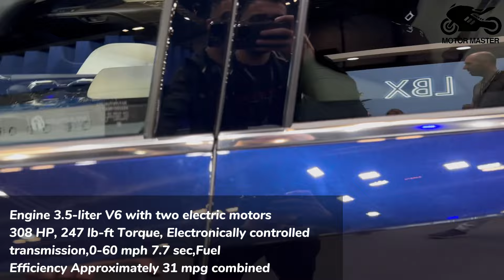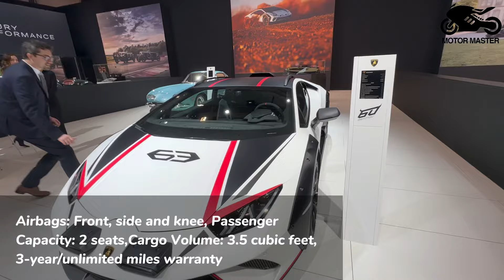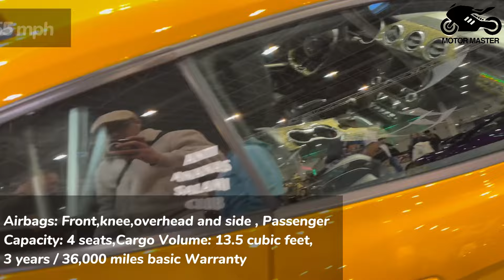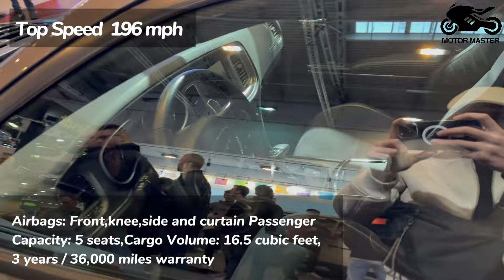40 Futuristic Cars for 2025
40 Futuristic Cars for 2025

Topics of the video:

futuristic cars 2025,
2025 concept cars,
future car designs,
new car technology 2025,
autonomous cars 2025,
self-driving cars 2025,
electric car trends 2025,
AI in cars 2025,
smart cars 2025,
next-gen cars 2025,
car innovations 2025,
future car models 2025,
futuristic vehicles 2025,
car design trends 2025,
top concept cars 2025,
electric sports cars 2025,
futuristic SUVs 2025,
sustainable cars 2025,
zero-emission cars 2025,
luxury electric cars 2025,
2025 automotive technology,
futuristic car features 2025,
connected cars 2025,
autonomous vehicle technology 2025,
electric supercars 2025,
car design innovations 2025,
green cars 2025,
futuristic car brands 2025,
car technology 2025,
future car concepts 2025,
futuristic electric cars 2025,
smart vehicle technology 2025,
eco-friendly cars 2025,
futuristic car interiors 2025,
2025 luxury cars,
advanced car technology 2025,
self-driving technology 2025,
top electric cars 2025,
futuristic car safety features,
high-tech cars 2025,
next-gen vehicles 2025,
futuristic car engines 2025,
luxury futuristic cars 2025,
car tech trends 2025,
smart car systems 2025,
future mobility solutions 2025,
eco-friendly vehicle designs 2025,
autonomous electric vehicles 2025,
concept electric cars 2025,
futuristic car gadgets 2025,
car innovation trends 2025,
connected car features 2025,
sustainable vehicle technology 2025,
2025 car tech innovations,
futuristic vehicle concepts 2025,
new car designs 2025,
electric vehicle innovations 2025,
smart electric vehicles 2025,
car technology trends 2025,
future-proof cars 2025,
luxury futuristic vehicles 2025,
advanced driving technology 2025,
futuristic transportation 2025,
connected vehicle technology 2025,
high-performance electric cars 2025,
futuristic car engines,
car automation 2025,
next-gen electric cars 2025,
green vehicle technology 2025,
futuristic car concepts 2025,
advanced car systems 2025,
self-driving car features 2025,
luxury car innovations 2025,
futuristic vehicle designs 2025,
electric mobility 2025,
advanced vehicle technology 2025,
future electric vehicles 2025,
smart mobility solutions 2025,
futuristic electric SUVs 2025,
car innovation features 2025,
eco-friendly cars 2025,
futuristic car design 2025,
luxury car tech 2025,
autonomous car features 2025,
car tech advancements 2025,
high-tech vehicle features 2025,
sustainable mobility 2025,
futuristic car features,
next-gen vehicle designs 2025,
smart vehicle innovations 2025,
car design technology 2025,
futuristic cars list 2025,
2025 vehicle technology.